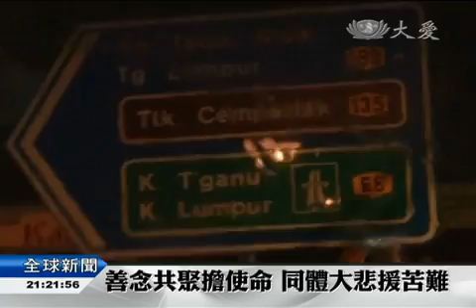【人文】視訊連線掌握災況 馳援大馬災區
馬來西亞大水，慈濟志工昨天(12/30)在吉蘭丹展開「以工代賑」，第一天只有23位成員參加，今天(12/31)則是預計會有上千位民眾參與。慈濟志工首要重點，要協助5所學校，在下星期一以前恢復校園環境，讓學子可以安心上課。今天(12/31)上午，花蓮本會也與馬來西亞視訊連線，針對災後復甦、以工代賑，證嚴上人感恩志工的帶動，也給予勉勵。

透過視訊連線，慈濟基金會花蓮本會持續關心馬來西亞東岸大水災情，以及志工動員狀況。慈濟志工在30號，已經在「吉蘭丹」展開首波「以工代賑」，也將加強重點區域的清掃。

慈濟馬來西亞分會執行長 郭濟緣：「我們又準備星期五，我們以工代賑，就號召要(人)越多越好，我們(預計)一天以內就把這五個學校給它清好，今天在做溝通了，這個就是以工代賑清理學校，最重要的先開始，因為學生他們下個禮拜一要開學了。」

一方有難，十方馳援，馬來西亞慈濟志工跨越地理上的距離，匯聚到東岸；也有來自新加坡的慈濟志工，挺進災區，投入勘災，這一分「無緣大慈、同體大悲」的胸懷，就是慈濟人的使命。

證嚴上人開示：「師父實在是很捨不得，不過還是需要你們在那裡帶人，所以希望人人同心，這種的合和互協，大家很甘願去付出，這就是菩薩真正把握因緣，緣苦眾生去付出，大家的一分的辛勞，就是他們一分的解脫，這種的苦難中，有大家的辛勞，他們就會早一天的解困。」

人間菩薩，緣苦眾生，馬來西亞慈濟人，不只要將愛心撲滿地，更要將佛法遍滿人心，號召更多鄉親，一同投入「以工代賑」。

陳信羽 劉泓志 花蓮報導(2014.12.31)
馬來西亞分會 Tzu Chi Malayxia